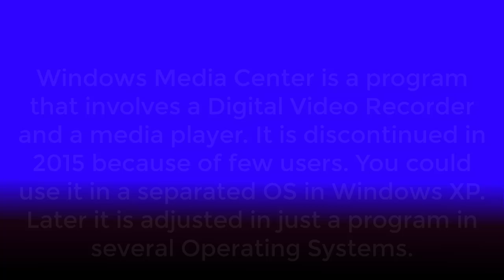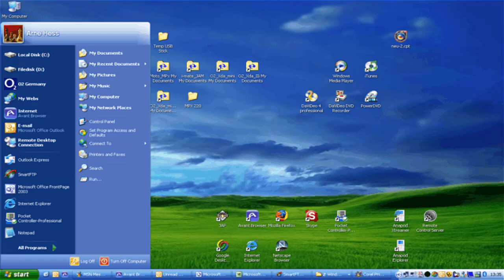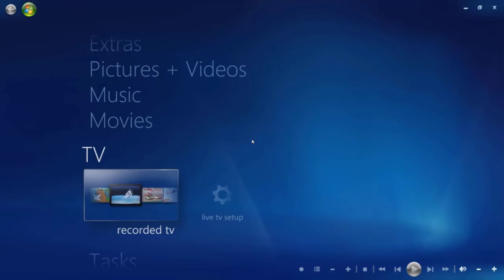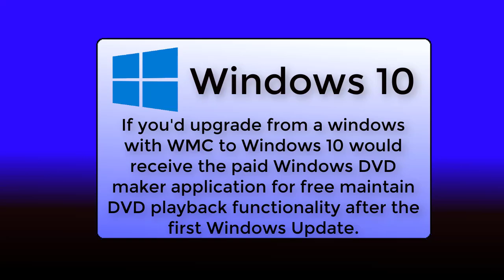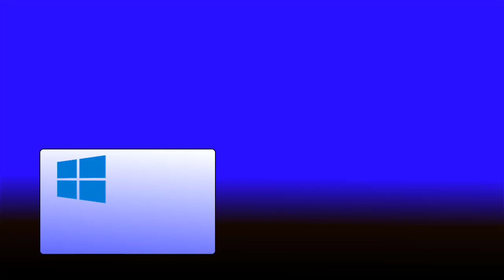HISTORY OF MICROSOFT WINDOWS MEDIA CENTER [2002 2015]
Hello,

This is a request of a viewer of my video!
Something about Windows Media Center?

So I search for that and there wasn't any video of this. So I decided to make my own video about the History of Windows Media Center!

Windows Media Center is a OS/Program
First in the "windows xp" time it was an OS included a Windows Media Center application.
Later is it not a standard OS but a delivered program at some editions of OS's.

After windows 8 the users felt to a few users.

In a conference they decided that they discontinue the application for Windows 10.
They discontinued it on October 31, 2015.

Do you have any ideas for videos?

Greetings,

Windows Expert!
28/7/2017